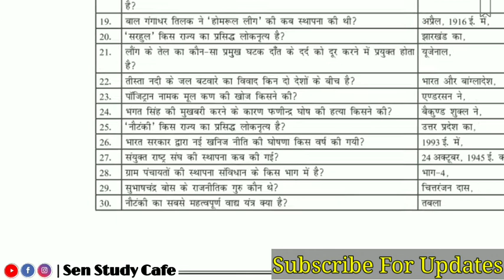General Studies 5500+ Questions | Part-154 | Science | Polity | Geography | History | Sen Study Cafe